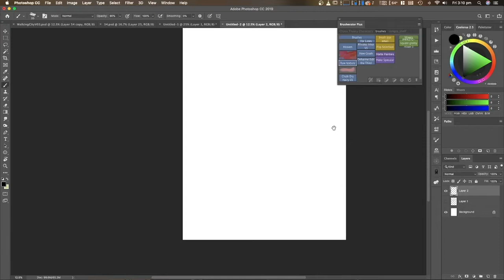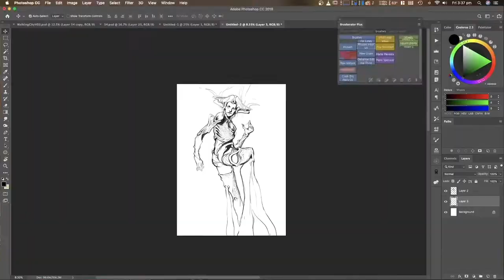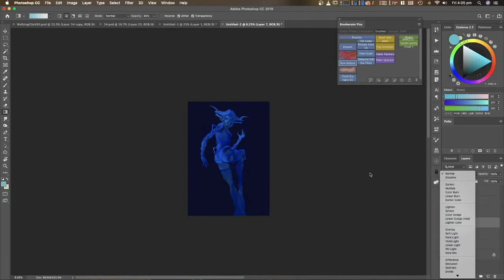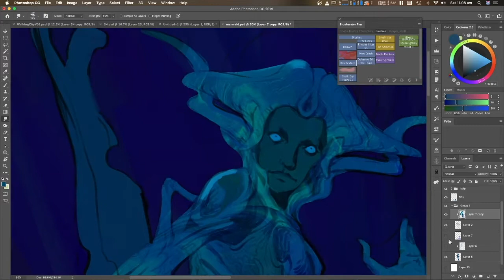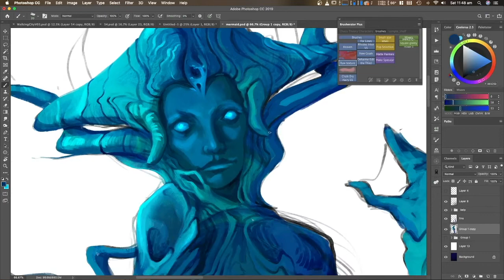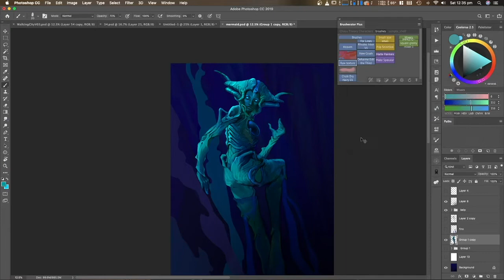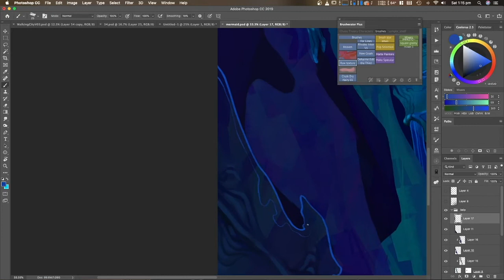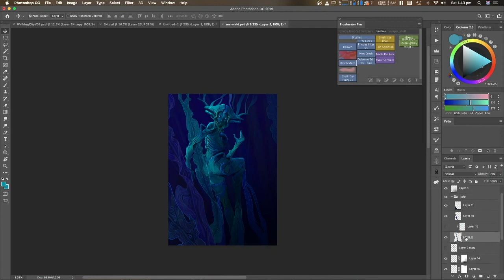Space Mermaid - Painting Timelapse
I recorded the painting process of this strange space mermaid so I figured I may as well upload it.

A little excerpt from some lore I wrote on these otherworldly mermaids:
By the time of the God Ship and the Envoys, cybernetic technology had become almost indistinguishable from organic adaptations, allowing the [REDACTED]'s descendants to resemble their mythological counterparts even more closely, shapeshifting between bipedal and aquatic forms seamlessly and gracefully...